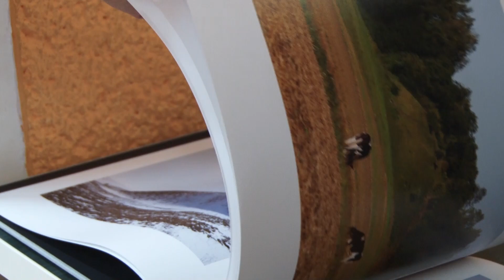Jaunieji bibliotekos lankytojai dalyvavo susitikime su fotomenininku Albertu Švenčioniu, 2023 06 06